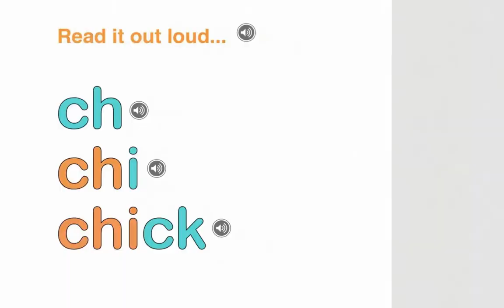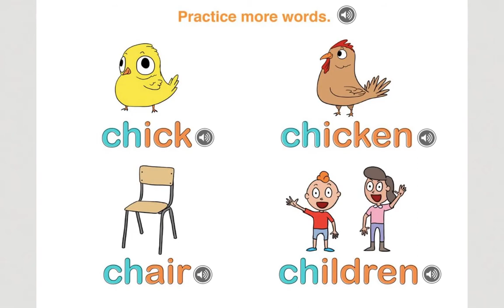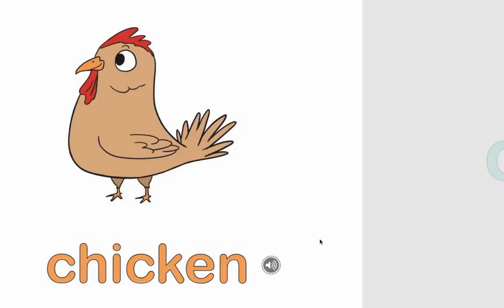Phonics read aloud books